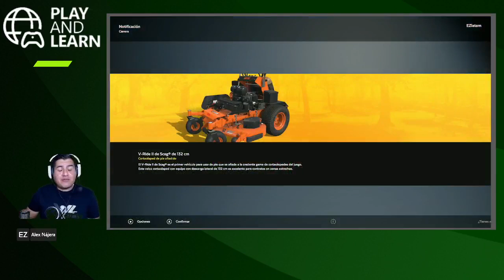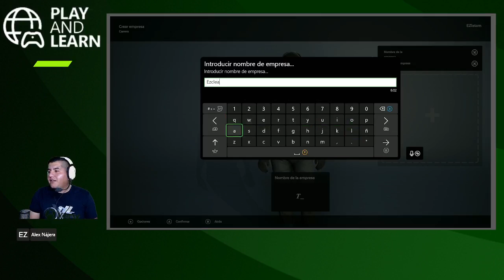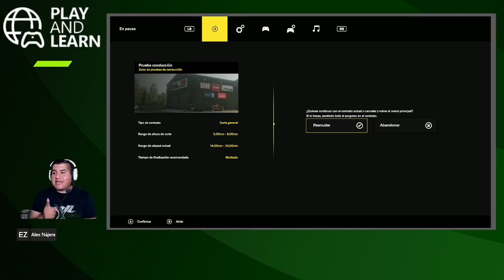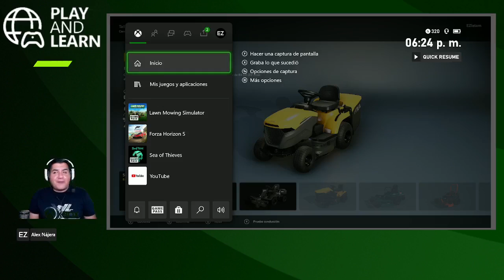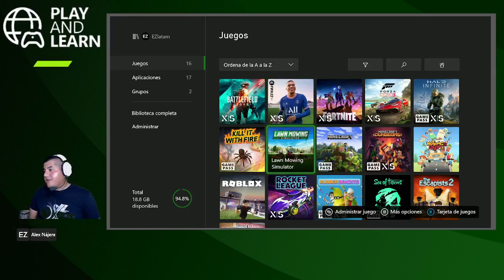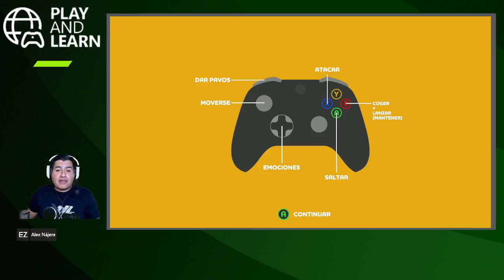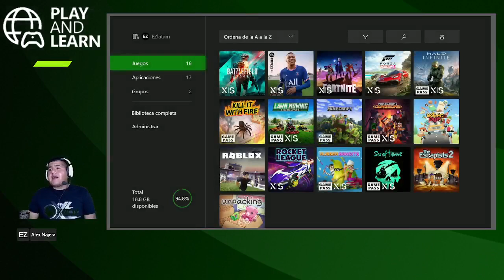Gameplay - Lawn Mowing Simulator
Play & Learn: Gameplay - Lawn Mowing Simulator